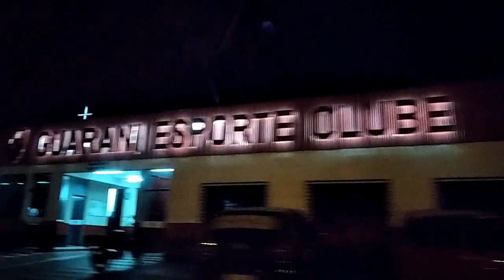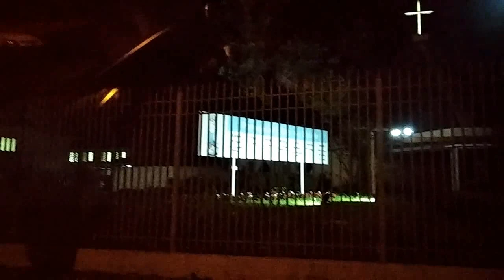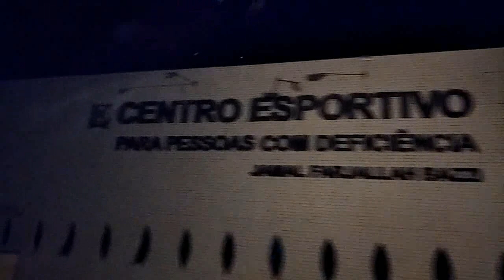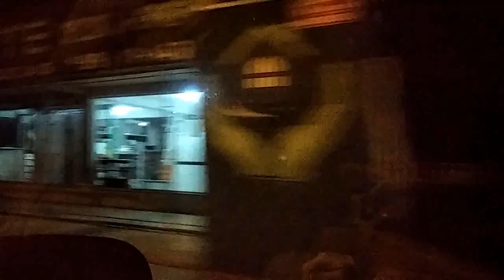senai de ponta grossa curso de rebarbação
obrigada a todos que seguem o nosso canal agradeço de coração a todos que tem me apoiado , OBRIGADA AOS AMIGOS , INSCRITOS E NÃO INSCRITOS...bjs...bjs. bjs MUITA PAZ A TODOS
💟 Like brasil
💙 COS.TV
eloisa_padilha_lua_mares

how to
how to make
Lacuna de conteúdo
how to delete instagram account
Lacuna de conteúdo
how to
how to make
Lacuna de conteúdo
Lacuna de conteúdo
how to download kgf chapter 2
free fire headshot config filehow to train your dragon
chico museu
chico abelha
canal cultural
canal clarear
fran adorno
vida na roça
vida no sítio
chácara
ganhar dinheiro
vendo video
dando like
vendo casa
vendo sítio
vendo chácara
mothorhome
casa
sítio
sitio
terreno
chacara
fazenda
horta
ganhar inscritos